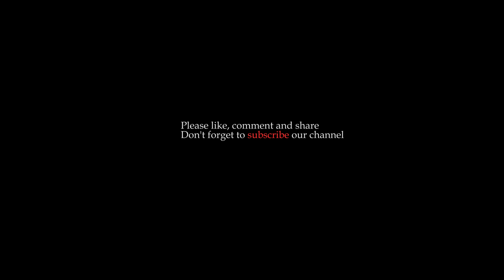Mashup |Ranvir kaur | Beimaan photography | Kam-aar | Satti bhairupa |Best Romantic Songs 2019